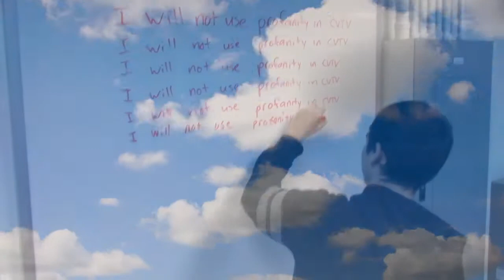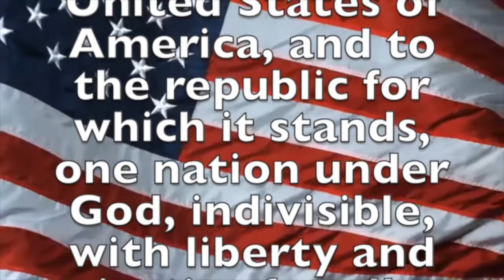May 8, 2018